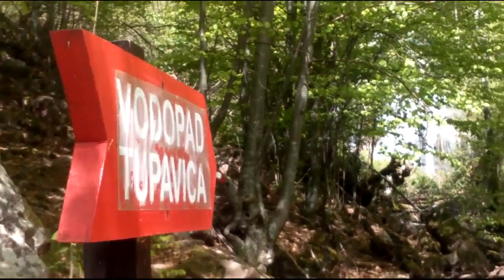Vodopad Tupavica Stara planina 11.05.2014.